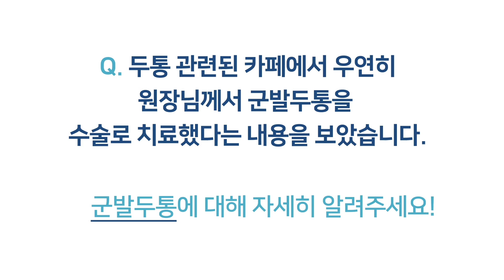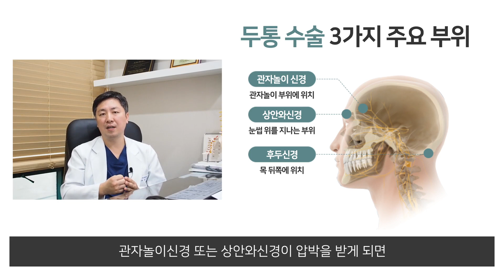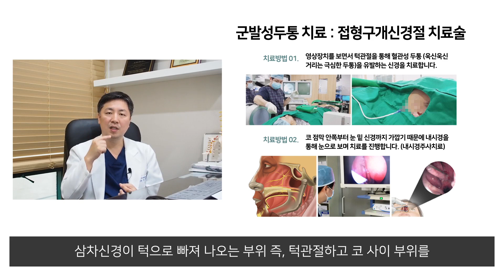(Eng)극심한 통증을 유발하는 군발성두통! 증상과 치료방법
극심한 통증을 유발하는 특이한 두통, 군발성 두통!
그 증상과 치료방법에 대해 신경외과 전문의가 알려드립니다.